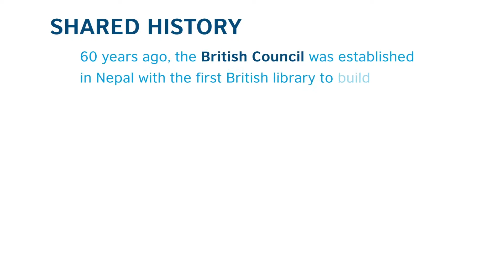Dr. Jai Raj Awasthi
60 years of creating opportunities and connecting people in Nepal.

Shared History. Shared Future.

Dr. Jai Raj Awasthi still recalls the hard work involved in assisting the improvement of English language in Nepal.  Watch his interview to know about his involvement with the British Council and his contributions to the English department especially in academia.